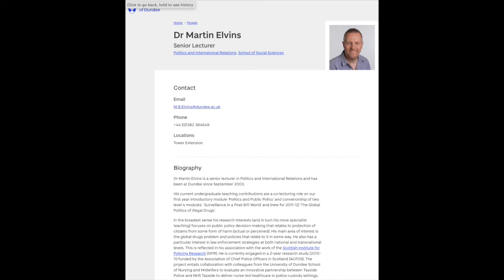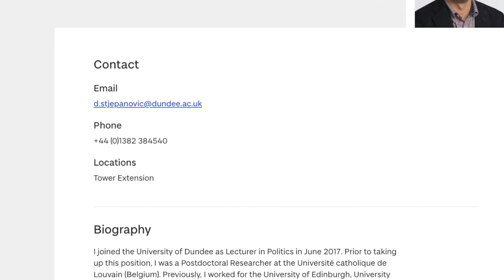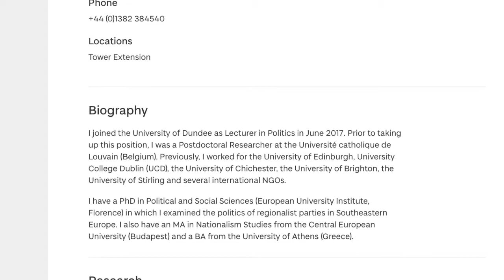Josh Harper - What studying Politics at Dundee is like!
Josh Harper just completed his undergraduate degree in Politics and International Relations with one of the highest grades in his year at the University of Dundee. He talked candidly about what he has learned from four years of studying Politics and how the multi-topical nature of the UoD Politics degree allows for many different paths to be taken, as the critical thinking aspects lend greatly to any career imaginable.